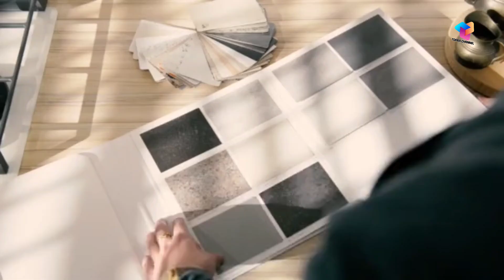KELEBIHAN & APLIKASI WARNA MONOKROM DALAM DESAIN INTERIOR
@ToperChannel007 Apa itu monokrom?

Apa itu warna monokrom?
Apa itu dekorasi monokrom?
Kadang kalimat tadi muncul di benak kita saat baru mendengar kata monokrom. Penasaran? Mari kita cari tau bersama-sama.
Pengertian Monokrom
Warna monokrom berasal dari kata mono dan chrome dalam bahasa Inggris. Kata mono berarti satu dan chrome berarti warna. Maka, apabila dua kata tersebut digabungkan menjadi monochrome atau monokrom yang berarti satu warna.